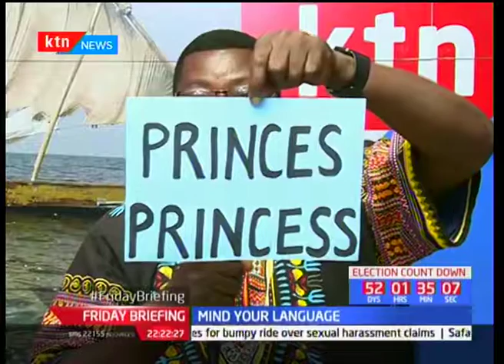Mind your Language with Willice 'The Word Master' Ochieng'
KTN News Live Stream